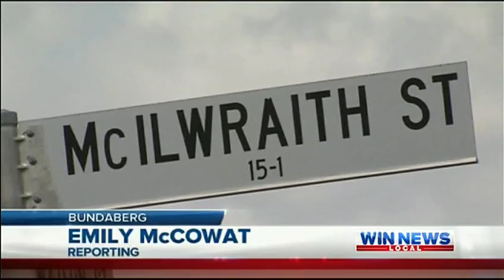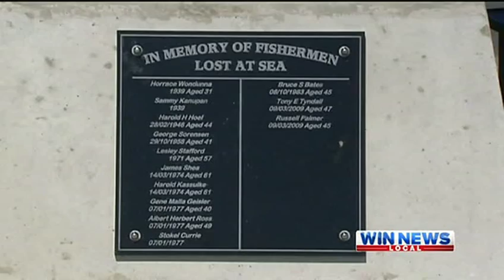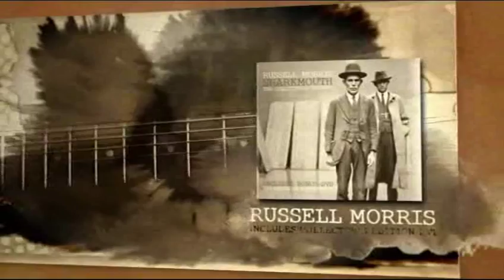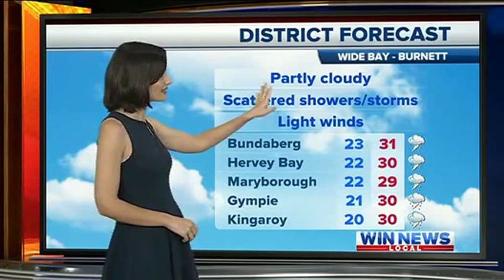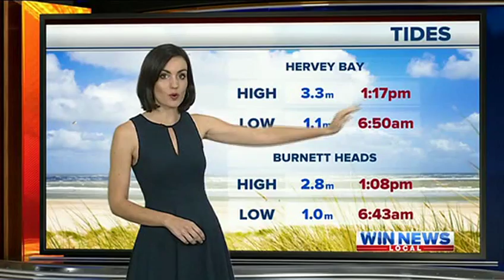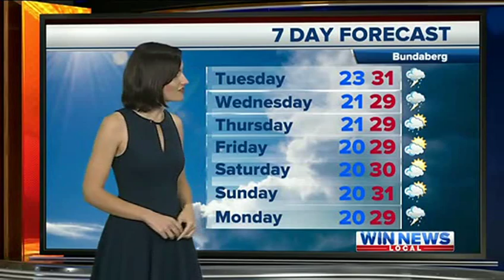WIN News Bundaberg (6 Jan 14)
A brief look at WIN News from Bundaberg and Wide Bay, Queensland, Australia.